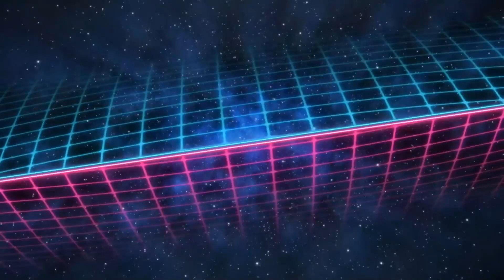Asking Ben (@ProjectKatana) for a drawing suggestion!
DrawingORdrummingLIVE this time it's drawing!

The second DDL stream of the year, featuring Ben/ProjectKatana!

Here we ask him what shall we draw tonight!